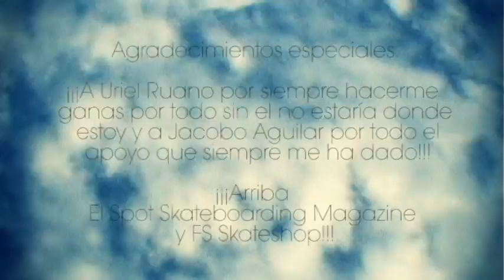Un día con Carlos Valdez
Un día con Carlos Valdez, filmación Sambo, Edición Uriel Ruano, Skateboarding Guatemala, El Spot Skateboarding Magazine, El Spot, El Spot Skatemag